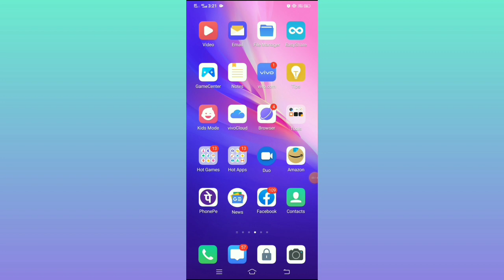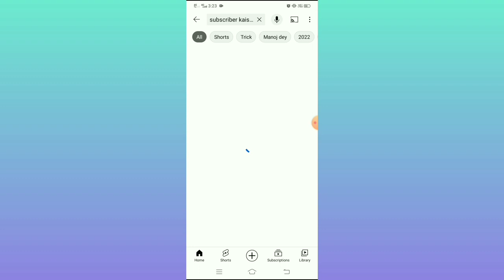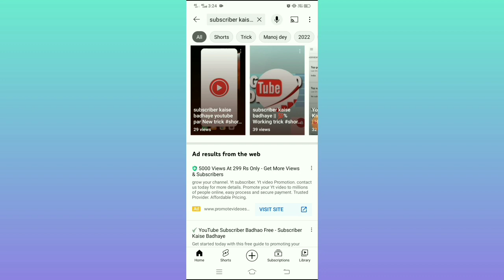सिर्फ 1 ट्रिक से 1K Sub | subscriber kaise badhaye | how to increase subscribers on youtube channel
viral
views
4000 hours watch time trick
2022
4000 hours watch time
4000 hours watch time kaise complete kare
youtube pe grow kaise kare
fasted growing youtube channel